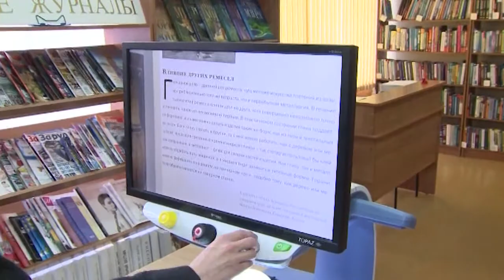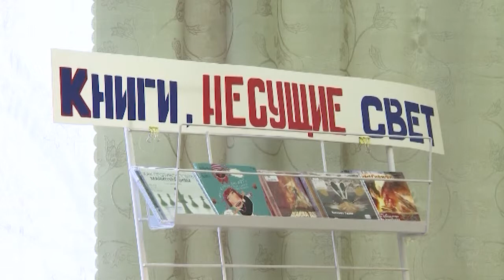В библиотеке для слабовидящих презентовали новое оборудование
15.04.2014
Библиотеке Толстого более 40 лет. Она единственная в республике, которая специализируется на слабовидящих и слепых людях. Сегодня там презентовали новое оборудование для улучшения обслуживания особенных читателей.